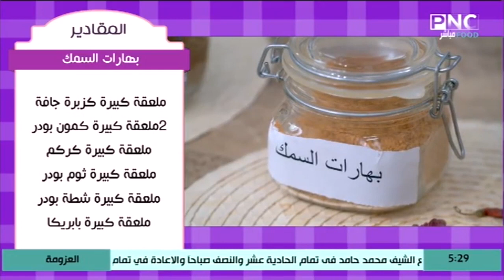طريقة عمل بهارات السمك | تجهيزات رمضان | العزومة مع الشيف فاطمة أبو حاتي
من حلقة برنامج العزومة - الاثنين 5 أبريل 2021